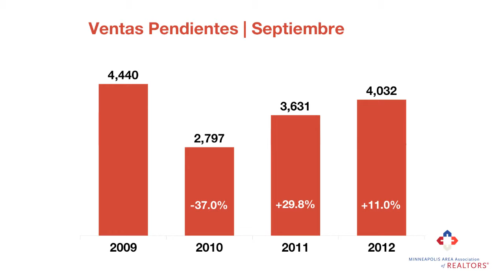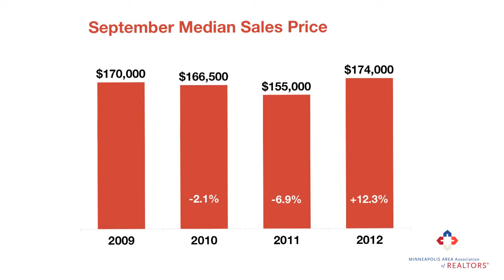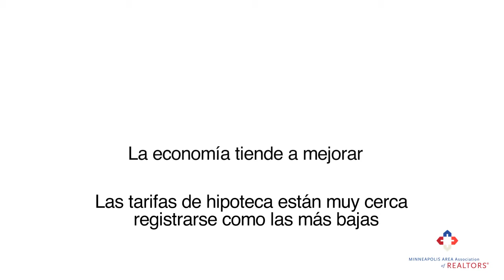The Monthly Skinny | En Español: Octubre 2012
Bienvenidos a "The Skinny". Estas son las cifras del Minneapolis Area Association of REALTORS® para este mes en las ciudades gemelas. El narrador es Jon Lopez.